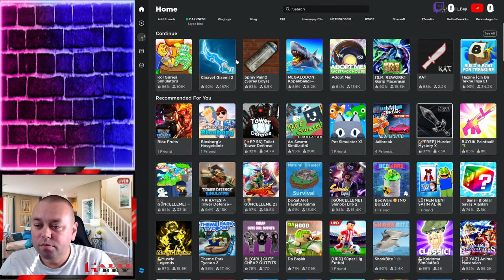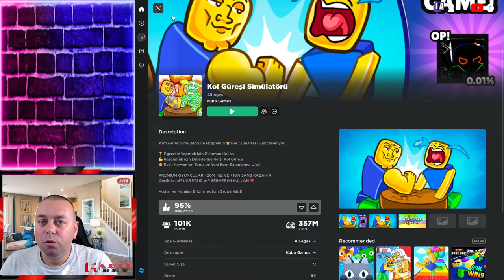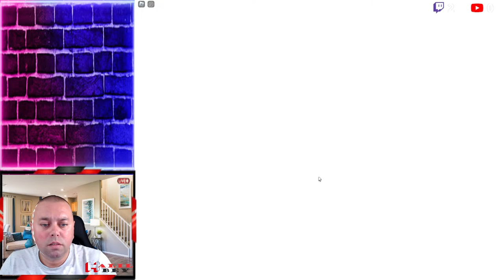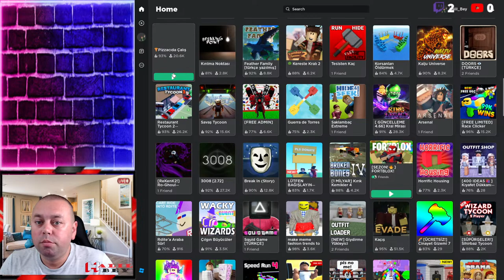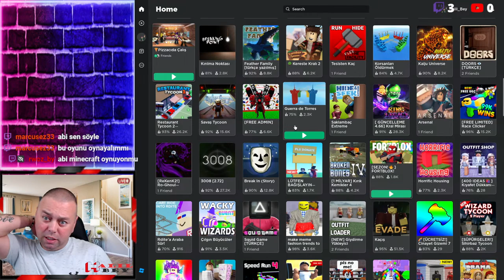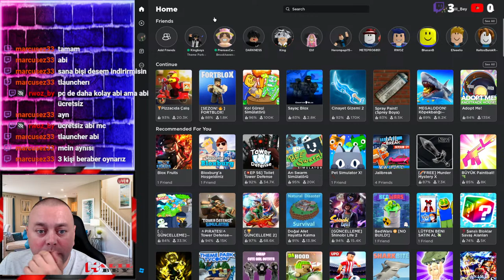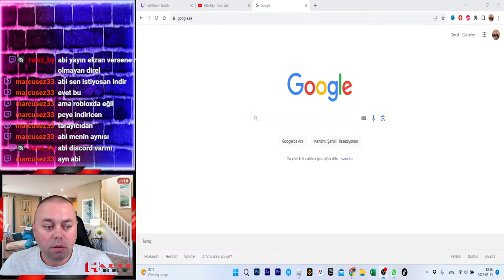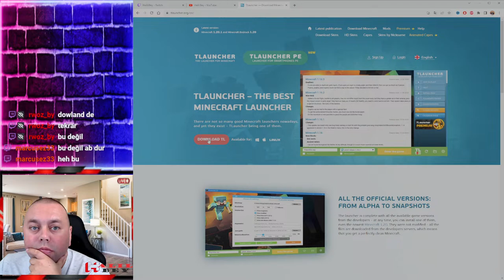Roblox Live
Umuyorum kanalımda sizler için hazırladığım videoları beğeniyorsunuzdur.